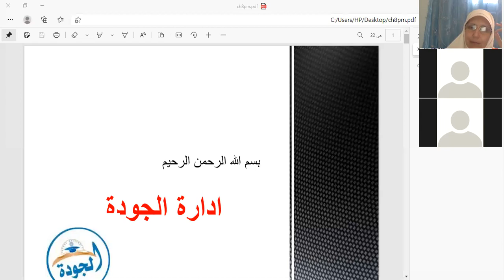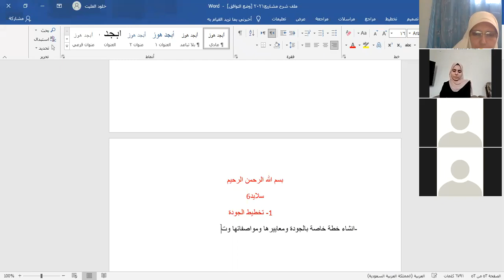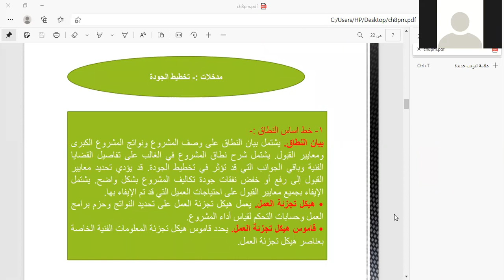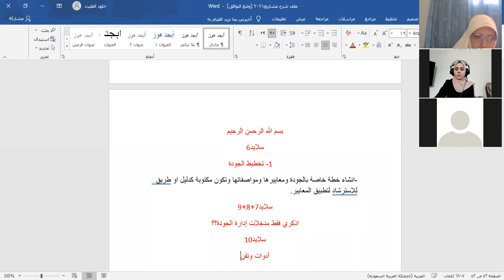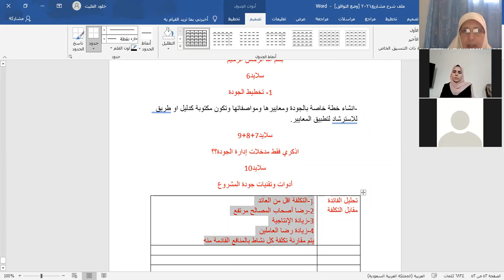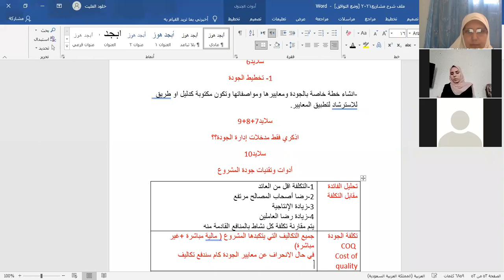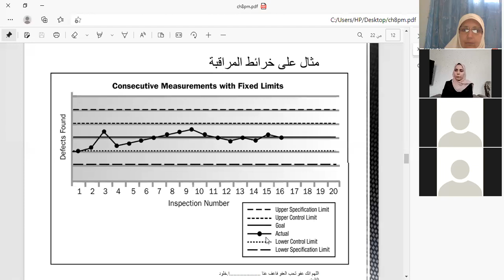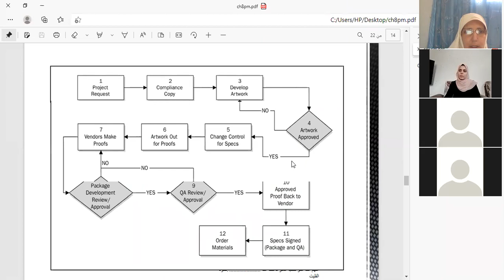كلية الاقتصادوالعلوم لادارية | د.خلود | ادارة المشاريع | تابع ادارة الجودة 2.